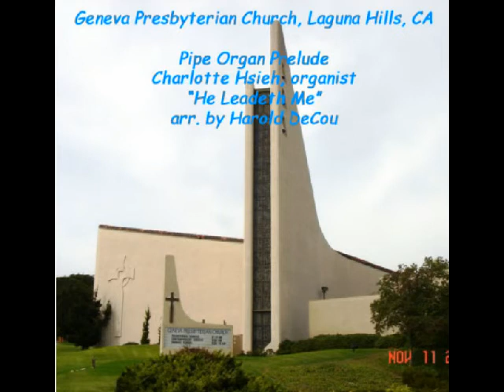He Leadeth Me, arr by Harold DeCou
Geneva Presbyterian Church, Laguna Hills, CA
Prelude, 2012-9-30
Charlotte Hsieh, organist